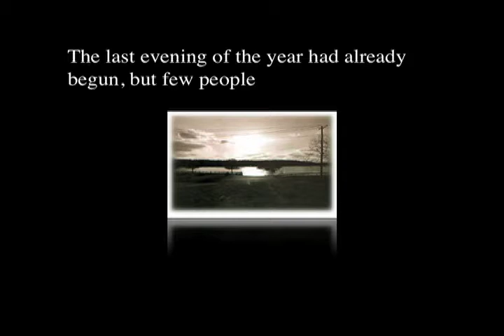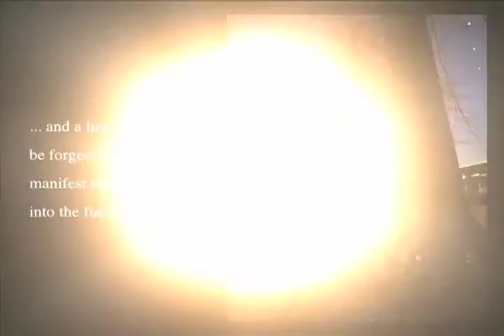TELOMERE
The novel TELOMERE revolves around unfeigned scientific research that occurred at a lab not far from New York City. This research provoked the real rumor about Hitler announcing that this lab would be his first stop in America after winning the war. The reason for Hitler's interest discloses as the novel propels the reader to the year 2001 when other impious men continue the pursuit for this same research. Two women, the lab director and a high school senior, who have a stealthy relevance to each other are both caught in man's timeless greed for the world's most unreachable want.